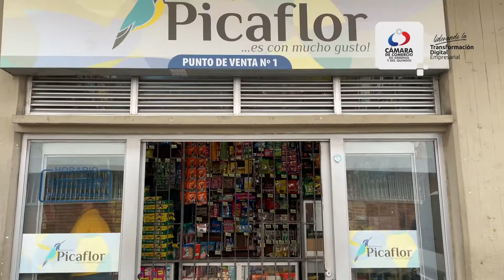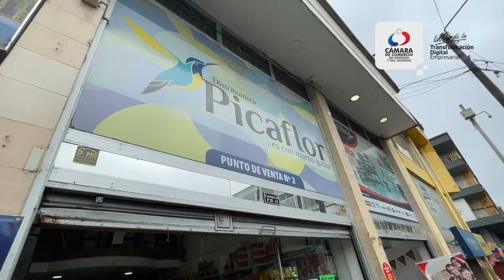Distribuidora PICAFLOR - Yo le compro al Quindío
Hoy conocimos la Distribuidora Picaflor y sus dos puntos de venta, aquí puedes encontrar todo lo relacionado con productos de consumo masivo ¿Quieres saber más?  ▶️ dale play al video